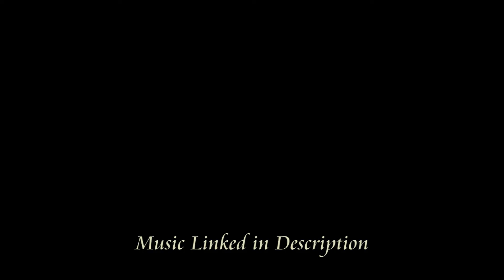Shady Beards Reaction to Final Fantasy 7 Remake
music intro: Bearded skull 420